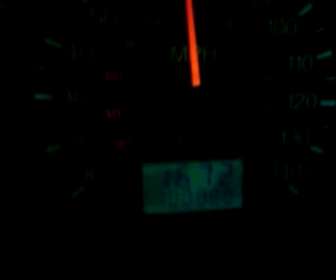100,000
My car's odometer clicks over to 100000 after nearly 11 years of driving.